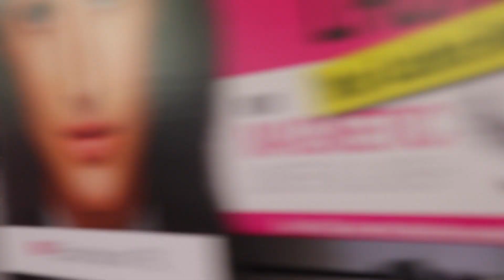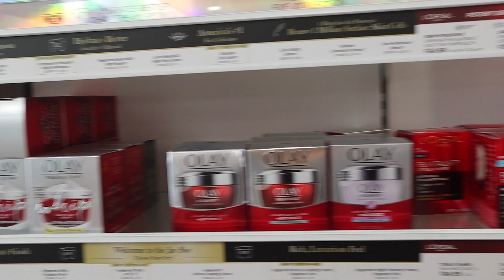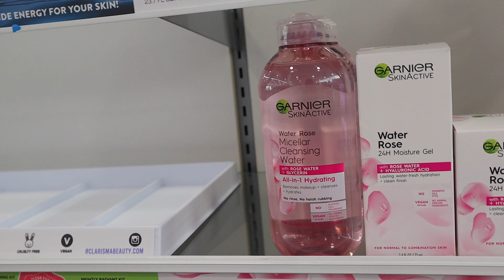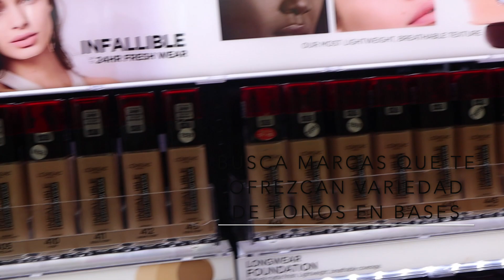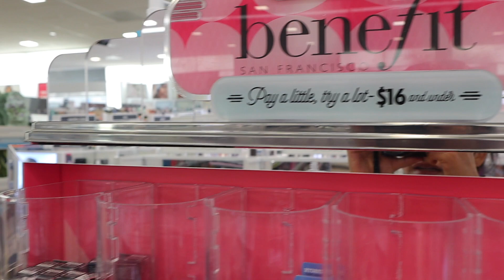TIPS PARA COMPRAR MAQUILLAJE EN ESTADOS UNIDOS Video# 2 (principiantes)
Como COMPRAR MAQUILLAJE (Principiantes) | Natural Glam-Makeup
Si eres principiante en el maquillaje y no sabes por donde comenzar y que cosas comprar, en este video iremos juntas a una tienda de maquillaje y te comparto tips que te ayudaran bastante al momento de comprar y empezar tu kit de maquillaje.

Te invito a Compartir este video!!!

En este canal aprenderás como maquillarte de manera natural sin lucir maquillajes cargados y resaltar la belleza que ya tienes.

Aquí encontraras videos con tips de belleza, reseñas de maquillaje, organización de maquillaje, tutoriales de maquillaje, pero sobre todo contenido fácil, usable y sencillo de usar para principiantes.